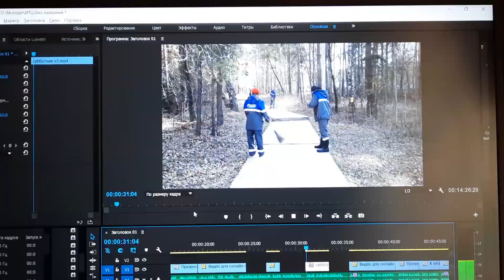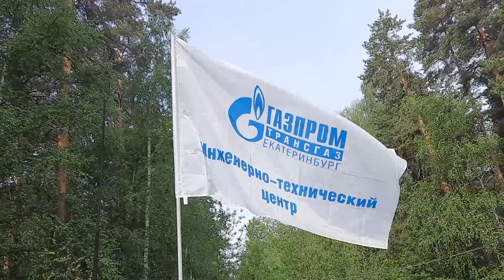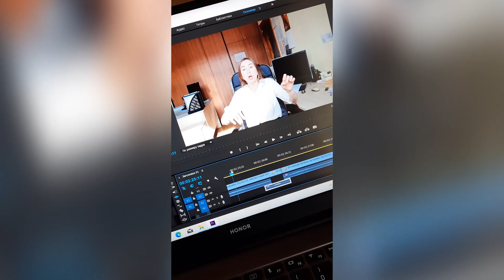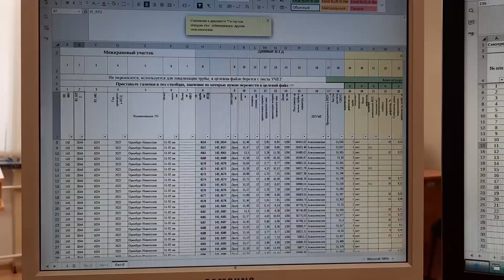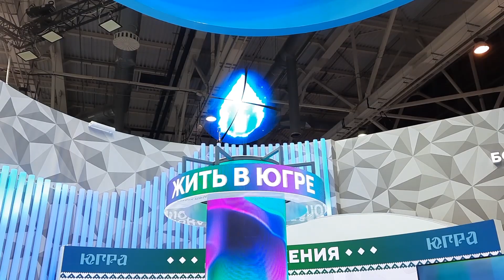Разные моменты 2023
0:00 Зима
3:24 Весна
10:52 Лето
20:42 Осень
23:50 Декабрь